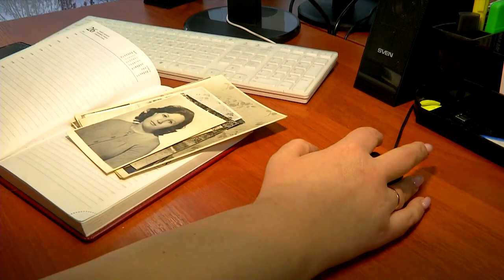Сёстры нашли друг друга спустя 28 лет разлуки